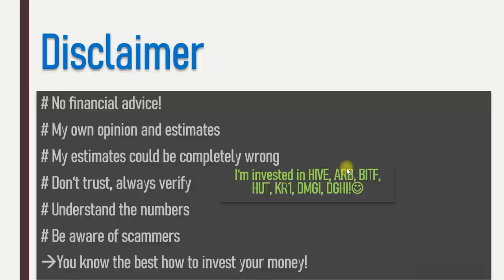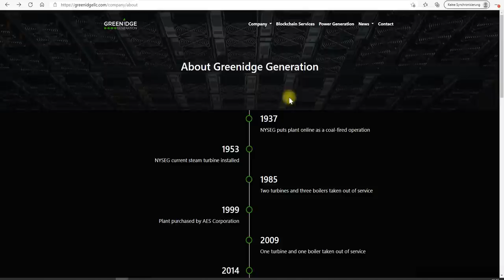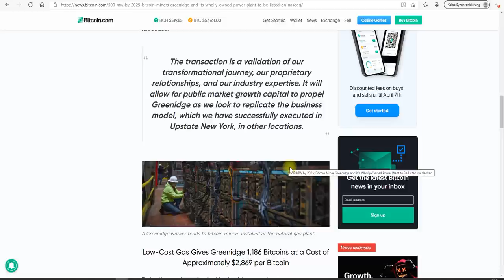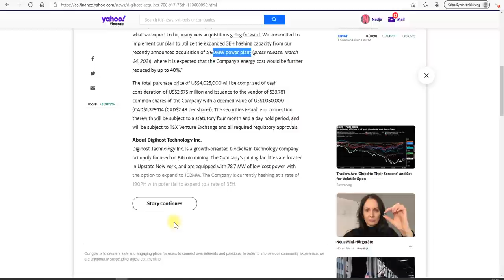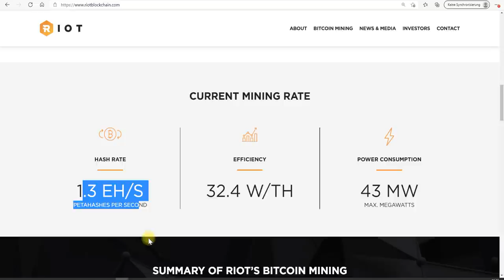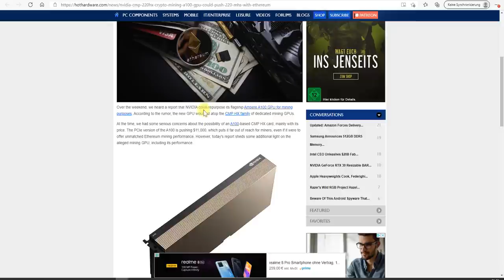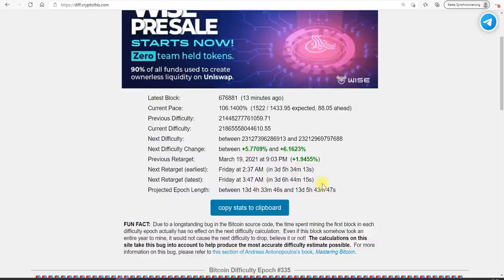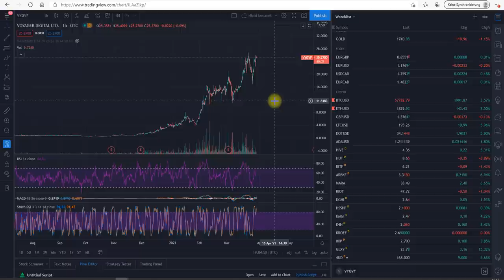BLONITY Daily II RIOT BLOCKCHAIN With 1.3 EH/s And Digihost Buys New S17+ Miners!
Hey guys,
Bitcoin wants to move higher. Some miners are lagging so I think we need a new Bitcoin ATH to see a significant move here. Digihost was able to purchase 700 new miners and Riot reaches 1.3 EH/s. Wow!
BLONITY

Follow my brand new twitter-account:
BLONITY@thinklikeawhale

Riot Blockchain, Marathon patent group, Bit digital inc., Hive blockchain, Hut 8 mining, Bitfarms, Argo Blockchain